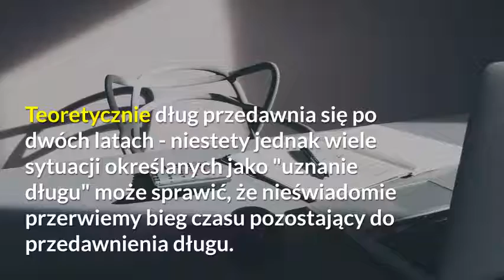Uznanie długu - rodzaje zachowań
Uznanie długu. Sprawdź, jakie zachowania mogą być uznane za uznanie długu. Więcej informacji znajdziecie w artykule